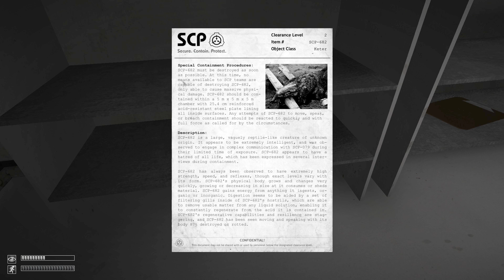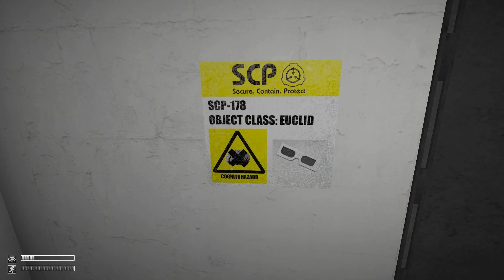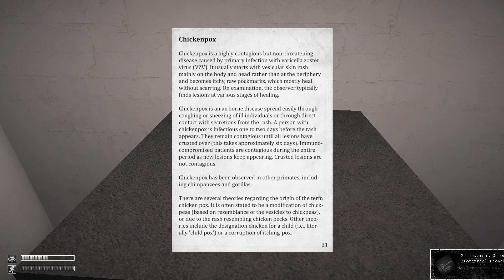【フリーホラー】SCP Containment Breach 瞬きすると… #05【SCP-049】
アイテムSCP！？

「SCP Containment Breach」という海外製のホラーゲームをプレイ！Ver1.3.9